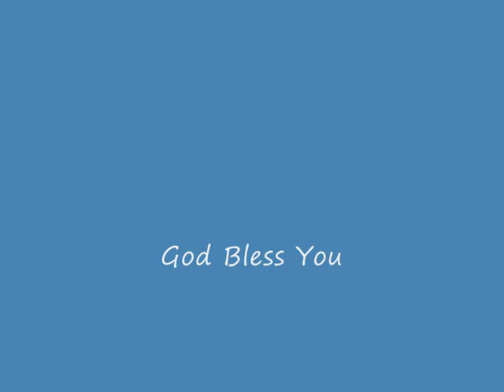DOPI Pastor Lewis 05052013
Pastor Lewis Sermon from May 5, 2013